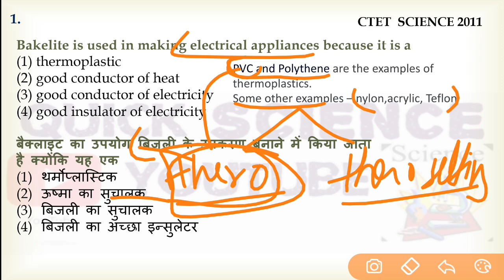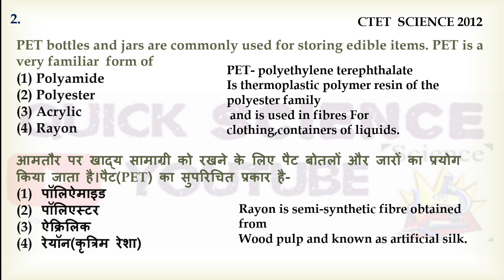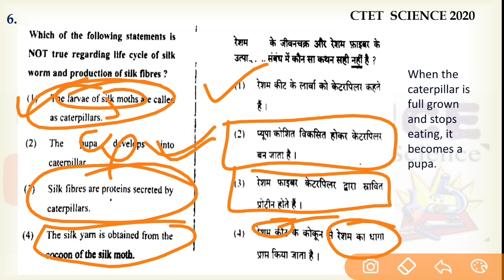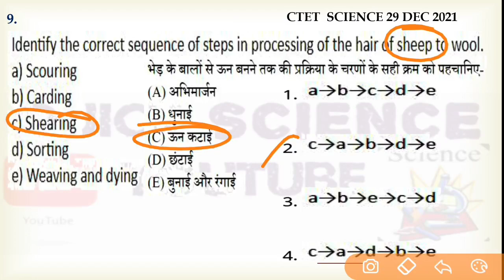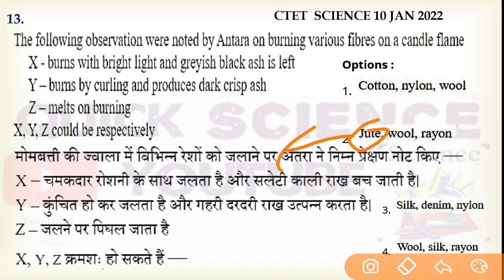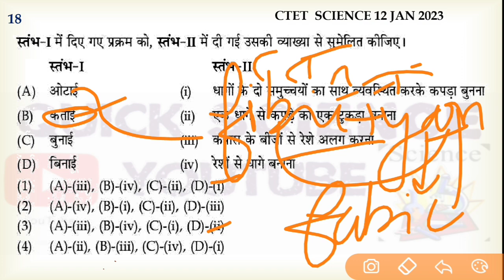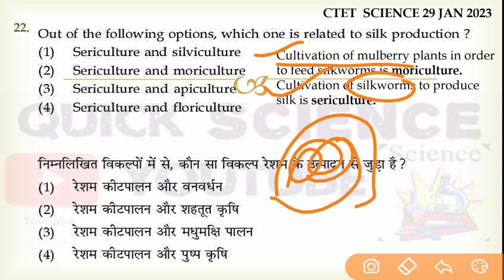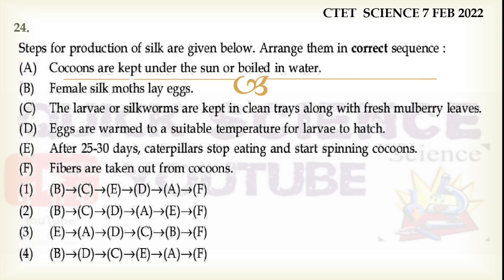Topic- Fibre-fabric |Ctet Science paper -2 July 2023|| all previous year questions from topic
Ctet science 10 most important topic series link-